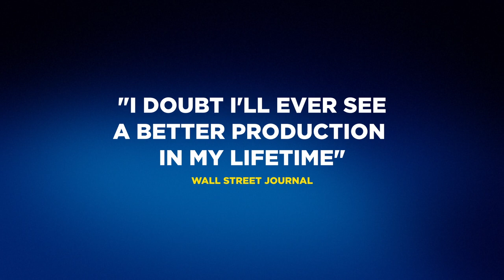THE KING AND I (2023) tour trailer - starring Helen George from CALL THE MIDWIFE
THE KING AND I will be back in London’s West End next year starring Helen George from CALL THE MIDWIFE!

Following its current sold out UK tour, the iconic Rogers and Hammerstein musical has just announced a strictly limited six-week season at the Dominion Theatre in London for the start of 2024.

The dates will see Helen George reprise her lead role as Anna Leonowens.